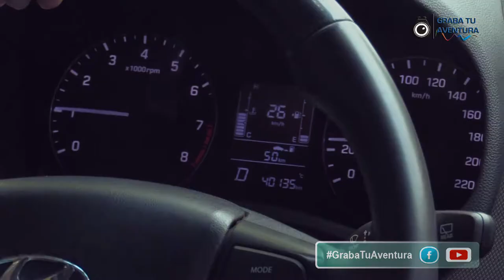Berdien Solis invita a mujeres emprendedoras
¡Todo el Mundo!
Vamos con Berdien a la Feria de Mujeres Emprendedoras